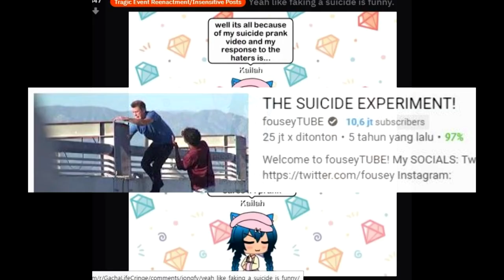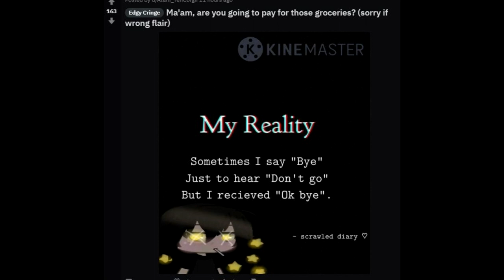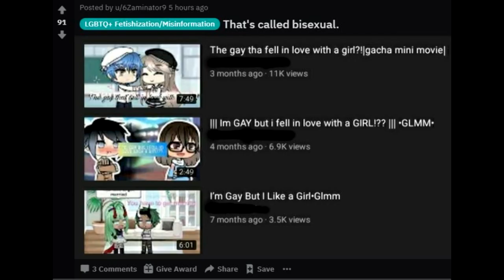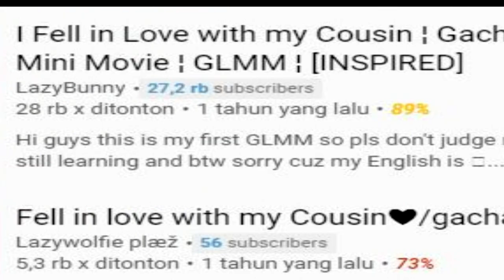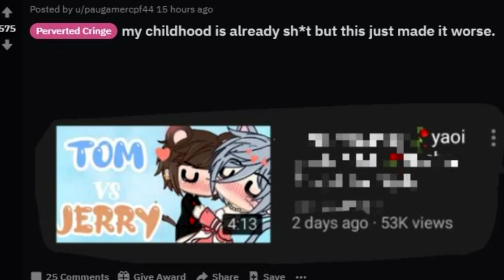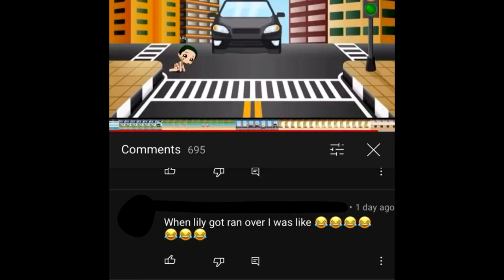R/GachaLifeCringe is weirdly funny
this is Gacha Cringe Compilation or Gacha Life Cringe Compilation

quick summary about R/GachaLifeCringe
The mobile game Gacha Life, created by Lunime, has a very bizarre fanbase: while most of it consists of kids ages 6-14, the content the "Gacha Community" creates can be v&olent, inappropriate, or downright p*rn*graphic. Don't forget that this content is marketed towards kids. Luckily, most of the fandom's content is just cringeworthy. This sub is for showcasing the icky, horrible and cringeworthy things made by members of not just the Gacha Life community, but any Lunime game.
(straight out from Reddit,the Subreddit itself)

prolly this compiled from Gacha Life Mini Movie or GLMM...

inspired by: (tbh it is not inspired by anyone)

inspired by ItsBen and DarkDom